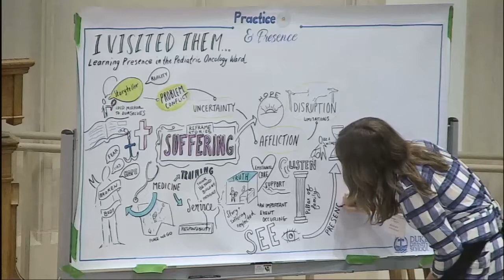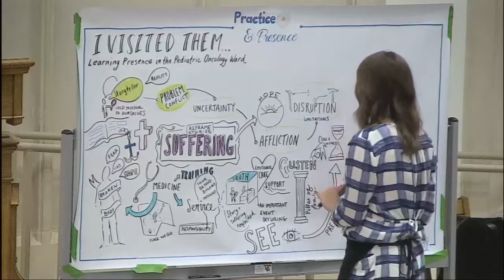Dr. Raymond Barfield discusses physician burn-out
Raymond Barfield, pediatric oncologist and Duke Divinity Professor, speaks with Jeff Polish, professional storyteller, about learning to be present to suffering in the pediatric oncology ward. The conversation took place at Practice and Presence 2018, the annual conference of the Duke Theology, Medicine, and Culture Initiative.